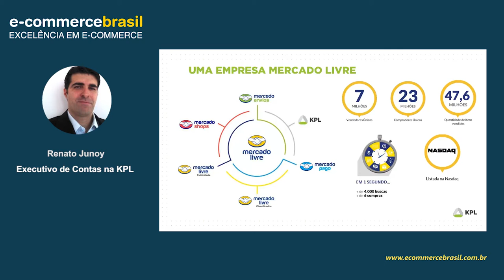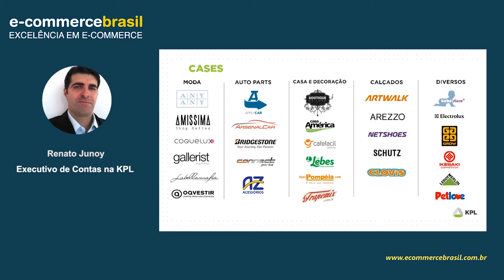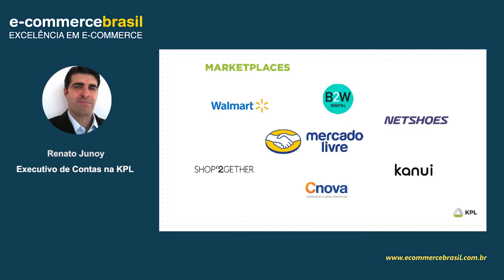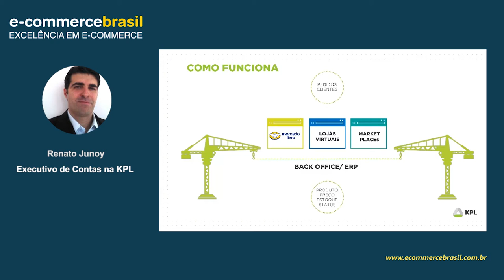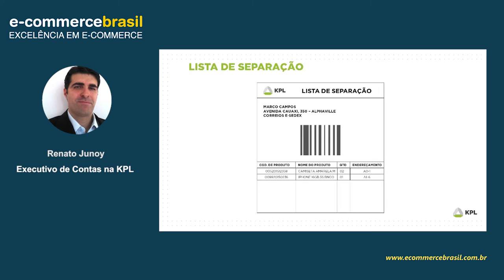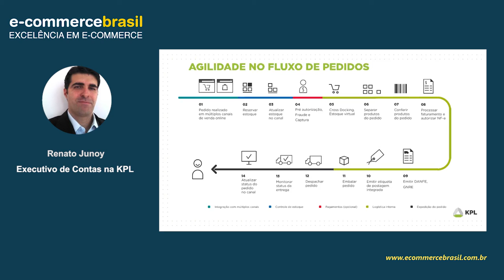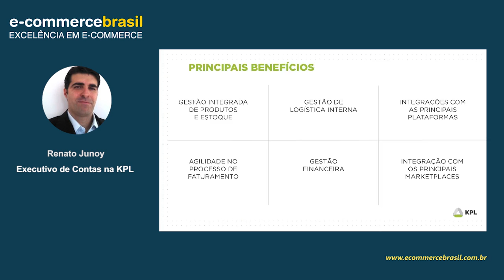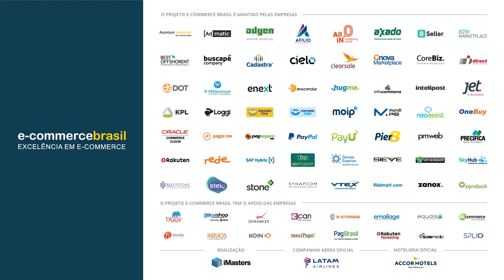Webinar: ERP e a Gestão de Marketplaces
Pequenos e grandes nomes do e-commerce estão começando a expandir suas vendas para marketplaces.

Nessa etapa é necessário saber como administrar suas vendas para não correr o risco de vender o que não se tem em estoque.

Participe do nosso webinar e aprenda as melhores práticas e como gerir todos os canais de venda. Entenda a importância de utilizar um ERP para gerir seus múltiplos canais de venda.

CONTEÚDO PROGRAMÁTICO

- Administrando suas vendas em Marketplaces;
- Otimizar custos com troca e devolução;
- Controle de estoque em múltiplos canais de vendas.

SOBRE RENATO JUNOY

Formado em administração na PUC São Paulo especialização na FGV em Gerenciamento do Escopo de Projetos. Empresário por 19 anos, sendo 13 deles dedicados ao e-commerce, com conhecimento em todas as etapas de uma operação de comércio eletrônico.